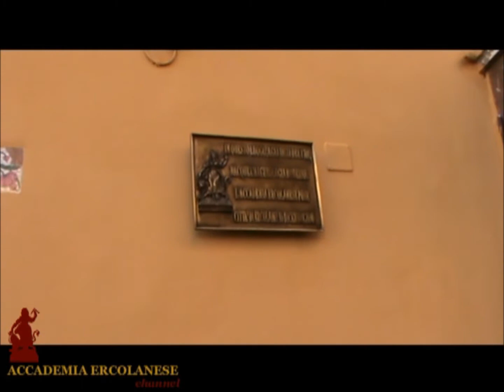POSA DELLA TARGA COMMEMORATIVA: In ricordo dell'avvio degli Scavi di Ercolano (HD)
Cerimonia per la posa della Targa Commemorativa in ricordo dell'avvio degli Scavi di Ercolano.

Corso Resina 105
Ercolano, 16 dicembre 2010
ACCADEMIA ERCOLANESE channel